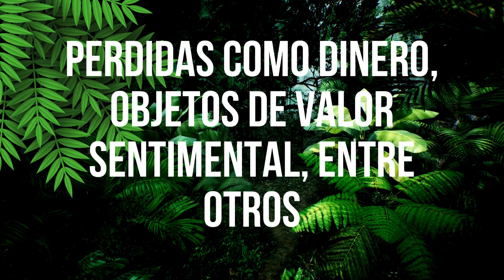RECUPERA OBJETOS PERDIDOS CON ESTE MÉTODO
Con esta oración metafísica de Conny Méndez lograrás encontrar cualquier objeto que te pertenezca y hayas perdido o te hayan robado. Es una oración bastante poderosa que te ayudará a recuperar eso que perdiste.